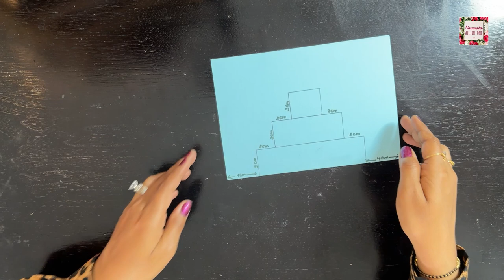Make a Birthday card in very easy steps | Kids friendly hand made 3D Pop-up Card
Hello friends,
In this video, I am going to share a new idea on how to make very simple, kids friendly beautiful 3D popup card for your loved ones at home.

pop-upcard
teachersdaypop-upcard
birthdaypop-upcard
diypop-upbirthdaycard
mother’sdaypop-upcard
pop-up3dcard
pop-up
designpop-upcard
supplierpop-upcard
pop-up card
hand made
diy birthday pop up greeting cards
handmade popup card
handmade cards
teachers day pop-up card
pop up cards tutorial
beautiful handmade cards
popup card
beautiful birthday greeting cards
cards
birthday gift idea for best friends
birthday pop-up card
diy pop-up birthday card
mother’s day pop-up card
pop up cards how to make
how to make pop up cards
birthday cards
greeting cards
how to
how to make card
3d cards
how to make birthday pop up card
how to make a pop up card
how to make greeting card
how to make a flower pop up card
3d card
how to make 3d flower pop up card
3d cards diy
diy 3d cards
how to make pop up card
how to make photo card
3d pokemon cards
easy 3d cards diy
how to make a birthday card
popup card 3d
love 3d popup card
flower 3d popup card
pop-up 3d card
3d popup card for him
3d pop up card
how to make a 3d pop up
popup
pop-up
popup book
hmg popup paper
diy cards
3d pop up cards
popup box
pop up cards diy
diy pop up cards
3d flower popup card
rotating popup card
popup greeting card
animal 3d popup card
3d popup card for her
3d popup card
popup model
popup cards
design pop-up card
pop up card 3d
pop up greeting cards
supplier pop-up card
pop up cards in vietnam
3d greeting card
diy 3d flower pop up card
3d design pop up